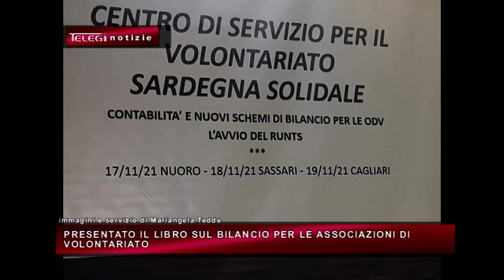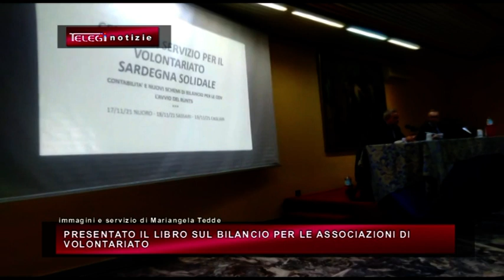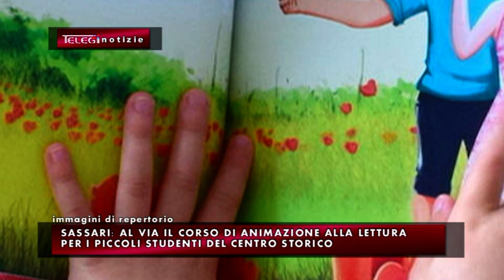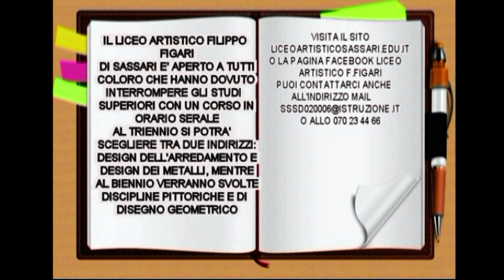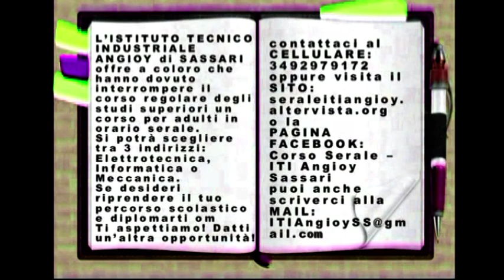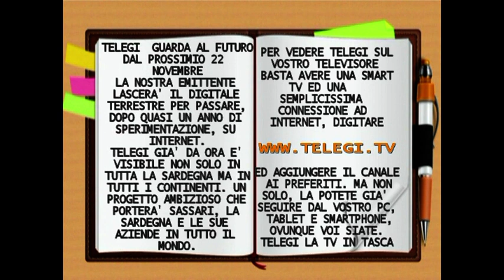TG INFORMAZIONE 20 11 2021